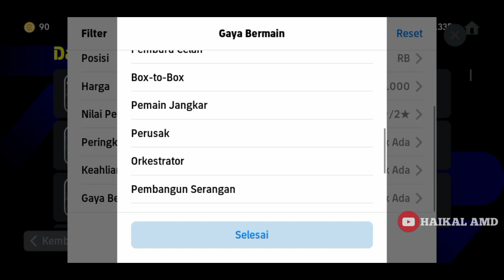8.000 GP | SPEED 99 | RB HIDDEN GEM STANDAR PLAYER EFOOTBALL 2024 MOBILE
8.000 GP | SPEED 99 | RB HIDDEN GEM STANDAR PLAYER EFOOTBALL 2024 MOBILE